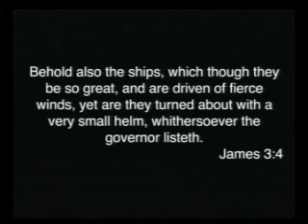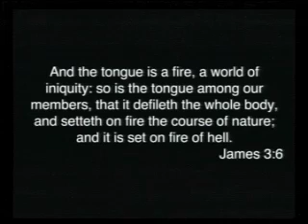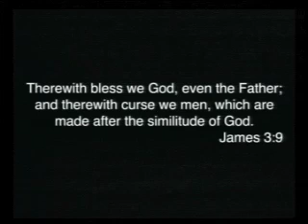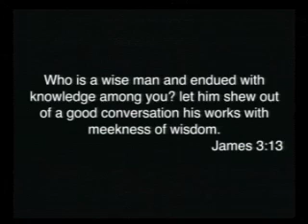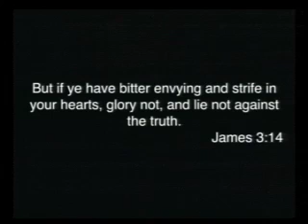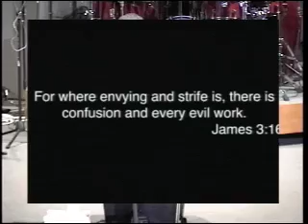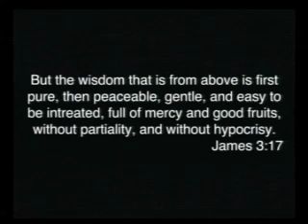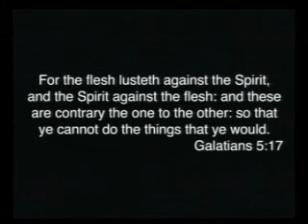The Tongue, James Ch. 6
Christian Living Fellowship Sunday Service 6 August, 2017. Pastor Bobby Ganaway.  Guest Speaker Anthony Marquize.